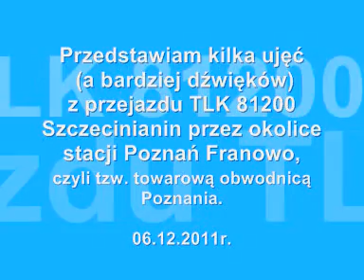Kilka ujęć (dźwięków) z przejazdu TLK Szczecinianin przez Poznań Franowo.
Przedstawiam kilka ujęć (a raczej tylko dźwięków - noc) z przejazdu TLK 81200 rel. Świnoujście - Warszawa Wschodnia trasą do Warszawy przez Poznań Franowo.

Myślę że dźwięki są naprawdę ekstra, tu słuchać klimat polskiej kolei. Szkoda tylko że jedyne pasażerskie przejeżdżają przez tą linię nocą.

Niestety, ale trasa jest w złym stanie technicznym, co doskonale też słychać.

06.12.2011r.